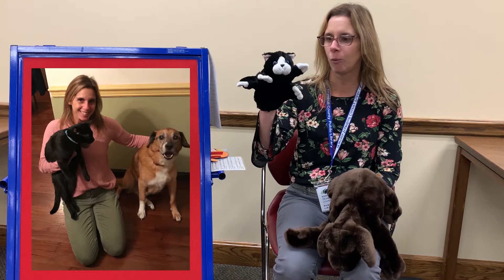For Our Littlest Learners: All About Pets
This storytime for babies and toddlers is all about pets!